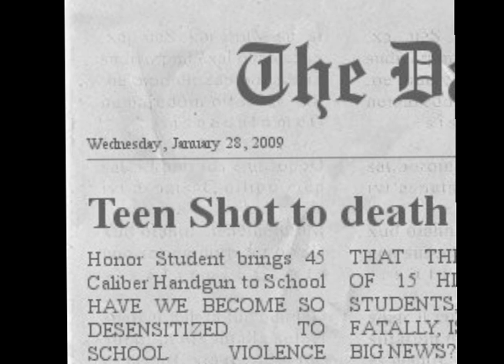PSA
School Violence report